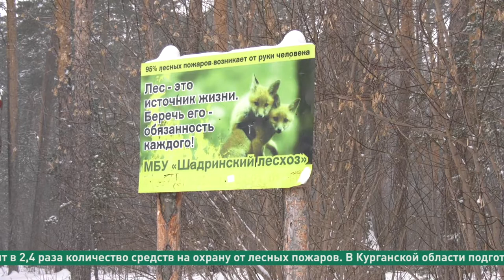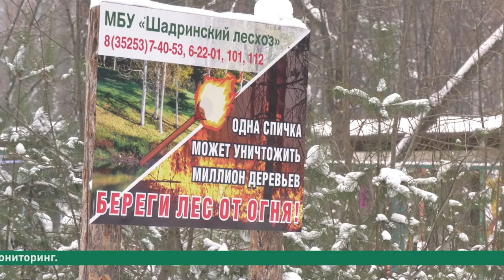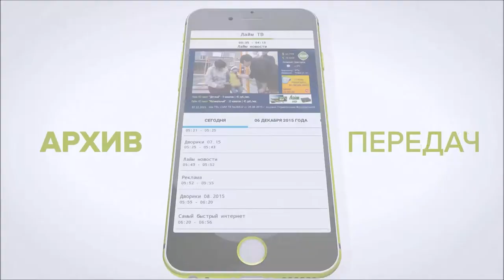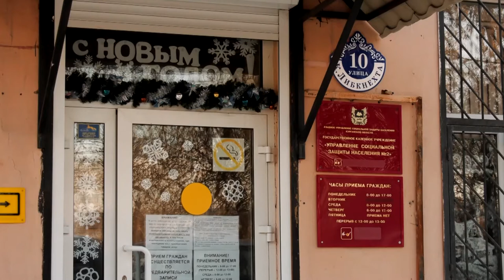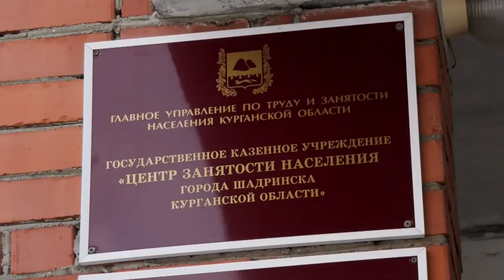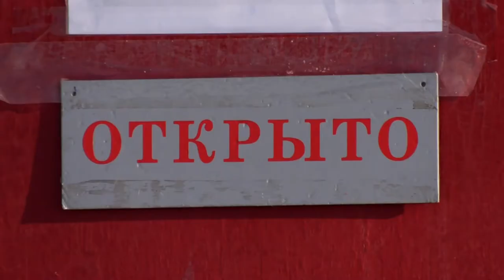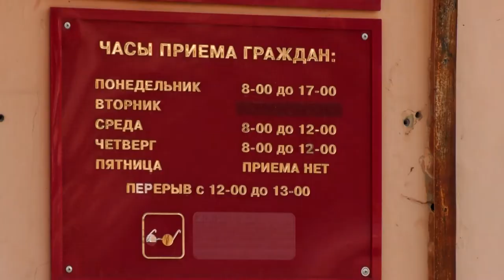Городские новости 24 февраля 2022 г.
- Выездной концерт для ветерана Великой Отечественной войны Александра Титова
- В Далматово открыли экологический парк «Берёзовая роща»
- 70 тонн репчатого лука. Остановлен незаконный ввоз продуктов на территорию Курганской области

Смотри нас в эфире и онлайн!